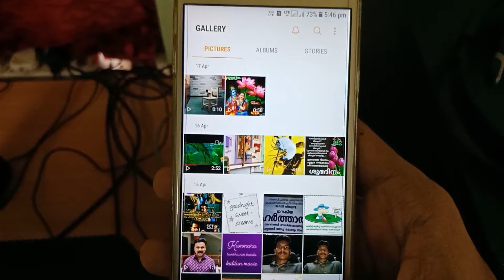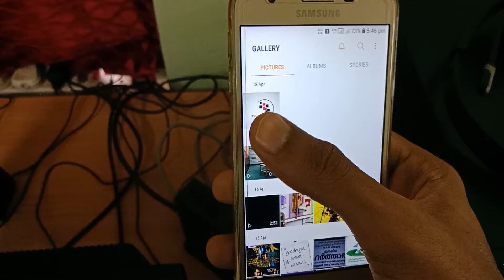Whatsapp Update 2018 | Best Whatsapp Update | Adarsh Tech Media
The best Whatsapp update in 2018